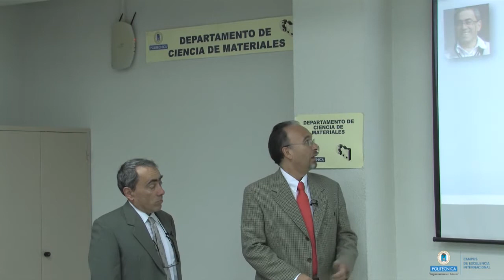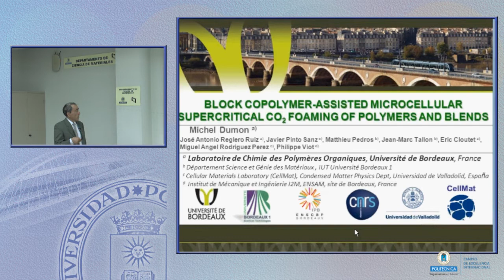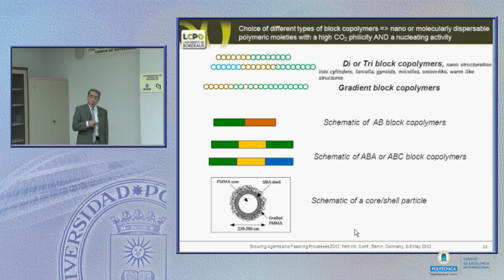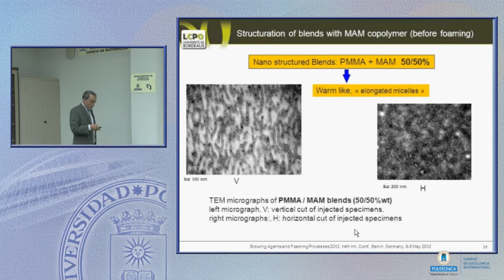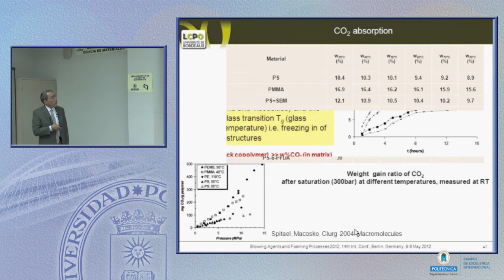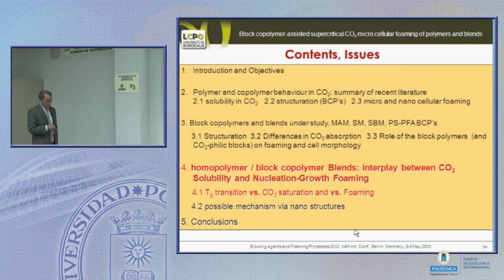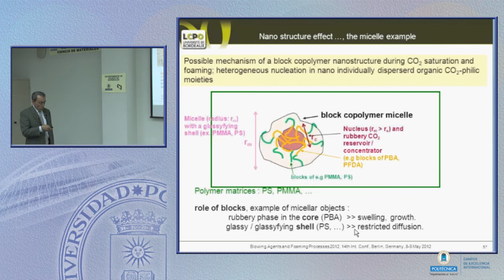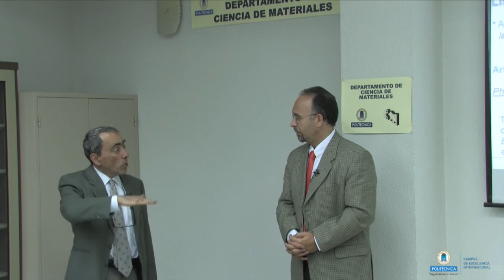SFCM 12/13 23: MICRO AND NANO CELLULAR POLYMERS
Lunes 6 de Mayo de 2013, a las 9:30 h.
MICRO AND NANO CELLULAR POLYMERS: SUPERCRITICAL CO2 POLYMER FOAMING ASSISTED BY BLOCK COPOLYMER

MICHEL DUMON

Département Science et Génie Matériaux, Université Bordeaux, Francia

The behaviour in supercritical C02 of block copolymers containing styrenic, butadiene and methacrylic or perfluroalkyl blocks is studied in view of a specific swelling and foaming by a gas dissolution process. These block copolymers are considered as neat materials or as additives in blends, e.g In PS or PMMA matrices.

In both cases (neat polymers or blend), the copolymers exhibit a structuration at a micro or nano level. The phase separated (nano) structures depend on the block type and the concentration of copolymers in the polymer matrix, so that micelles, lamellas, particles, warm-like structures are generated.

When one block is chosen as a highly CO2 -philic moiety, the nanostructures are able to act as CO2 reservoirs. The result is the possibility to control microcellular and nanocellular foaming of commodity amorphous polymers such as PMMA and PS in the presence of block copolymers.

Different cellular polymers were thus elaborated by varying either the copolymer type or the foaming conditions (saturation pressure, temperature, depressurization rate). Cell sizes are accessible in a range from 0.2 to 200 mm, and densities from 0.40 to 1 g/cm3.

It is shown that nanostructuredpolymers are also efficient to produce polymer foams with orientedor structured voids. Furthermore, at room temperature, the blocks can be either glassy or rubbery in order to freeze the growth and coalescence of cells during foaming.

This new approach can be generalized to produce nanocellular or ultra microcellular polymer foams in a simple process, using blending and extrusion.